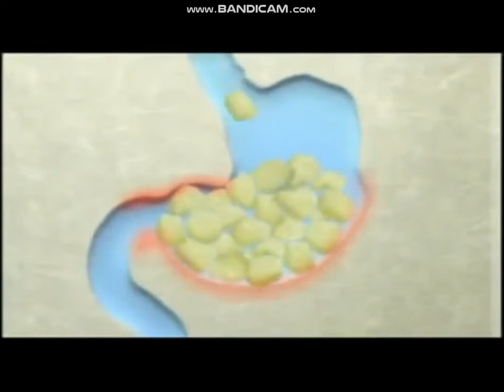翡翠台廣告 (2006年) (2) (附新聞提要)